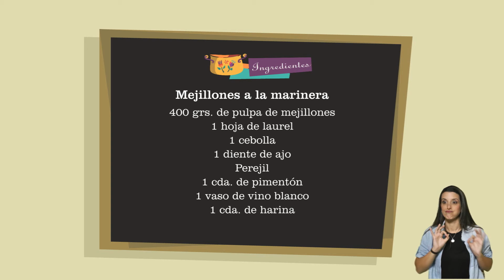Croquetas de bondiola y mejillones a la marinera l BastaDeCháchara l 22-10-2024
Croquetas de bondiola
100 grs. de bondiola
1/2 cebolla
50 grs. de harina
50 grs. de manteca
500 ml. de leche
Perejil
2 huevos
Harina
Pan rallado

Mejillones a la marinera
400 grs. de pulpa de mejillones
1 hoja de laurel
1 cebolla
1 diente de ajo
Perejil
1 cda. de pimentón
1 vaso de vino blanco
1 cda. de harina